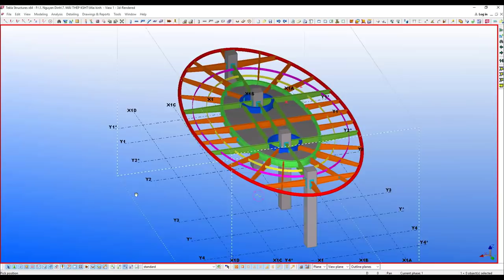Make money from mechanical engineering( Kết cấu thép_ Steel structure)_Kiếm tiền từ nghề cơ khí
Some pictures and videos related to manufacturing mechanics_ Steel structure. Please watch and support me